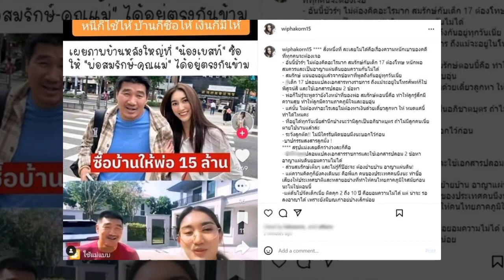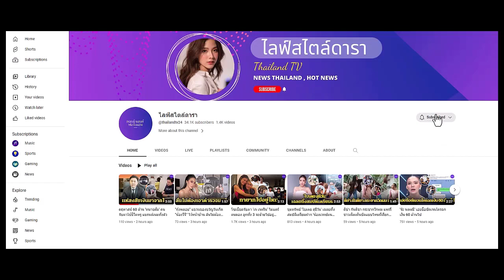กานต์ จัดหนักฉะ สมรักษ์ ที่อยู่ได้ทุกวันนี้ สำนึกบ้างว่ามีลูกเป็นอภิชาตบุตร !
เตือนระวังลูกตัด แล้วจะไม่มีใครรับผิดชอบมึ-